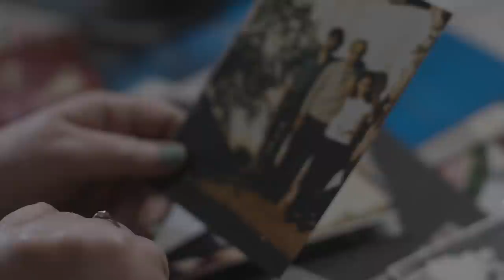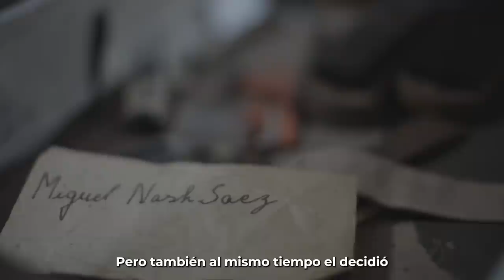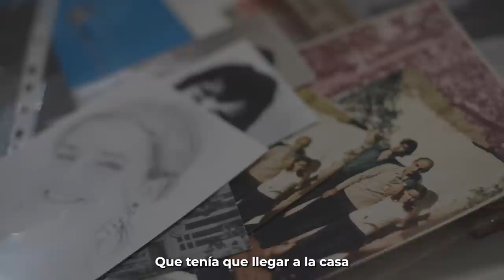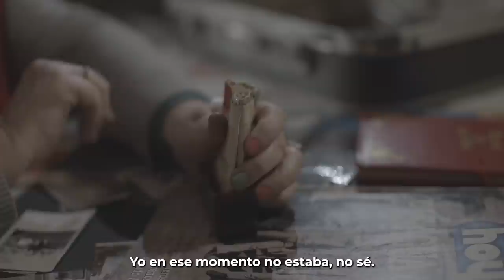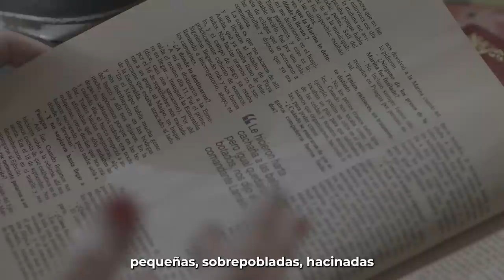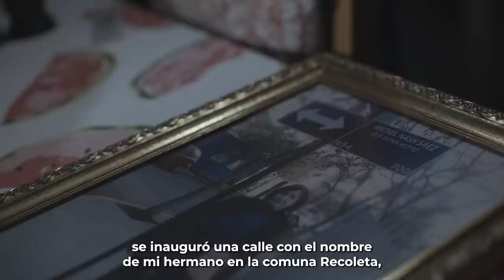50AñosConMemoria: Caso Pisagua / 1Testimonio Leila Nash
El Desconcierto presenta la serie de entrevistas documentales 50AñosConMemoria.

En este primer capítulo te compartimos el testimonio de Leila Nash y su lucha por encontrar a su hermano Michel Nash, víctima de ejecución y desaparición forzada en Pisagua.

Leila Nash Sáez, tiene 63 años y es perito de patentes de invención en INAPI Chile. Tenía 13 años cuando su hermano Michel Nash Sáez fue víctima de ejecución y desaparición forzada en Pisagua el día 29 de octubre de 1973.  Su padre, Michel Nash Mikail, fue detenido dos veces, estuvo desaparecido una semana en diciembre de 1973 y después estuvo detenido en junio de 1987 en relación a la operación Albania o “matanza de Corpus Christi”, la masacre contra militantes del Frente Patriótico Manuel Rodríguez (FPMR) perpetrada por la dictadura militar de Augusto Pinochet, ocurrida en Santiago los días 15 y 16 de junio de 1987.

👉 Puedes leer también la entrevista en nuestro sitio web
🎧Escucha acá este testimonio en nuestro canal de Spotify

Minutaje
Introducción : 00.18
Comienzo entrevista: 00.18
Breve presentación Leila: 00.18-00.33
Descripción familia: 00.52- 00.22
Comienzo militancia Michel Nash: 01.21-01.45
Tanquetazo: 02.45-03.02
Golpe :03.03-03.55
Detención de Michel en Pisagua: 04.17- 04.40
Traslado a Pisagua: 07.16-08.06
Fosas en Pisagua: 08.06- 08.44
Restitución de honor militar y placa :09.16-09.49
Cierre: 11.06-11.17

Producción general:
Carolina Rubilar Lozano @carorubilarlozano
Catalina Barrios Benavente @catalinabarriosb
Constanza Llorca @cokillorca
Natalia Guiñez Badilla @eleanorigbyn
María Paz Byers @zappairam
Gonzalo Oñate Rojas @gonzalonater

Dirección y realización audiovisual:
Alex Ramírez @alexramirezaravena
Iván Krug @ivan.krug.s

Entrevistadora: María Paz Byers @zappairam
Animación e intro: Nico Videla Valenti @nico_v_v_
Diseño de logo: Andrés Bruna Mejía @brvna____